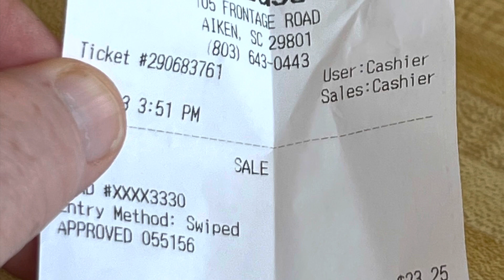Borrowing money from son to buy food! 1-18-23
My wife wanted something to eat so I asked my son to borrow some money till tomorrow